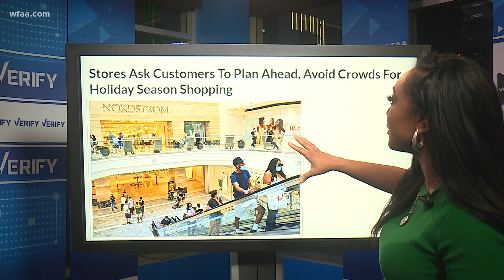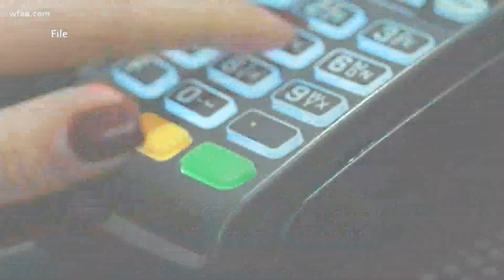What will Black Friday look like this year?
Stores are getting rid of doorbusters and many stores are rolling out deals for multiple days.